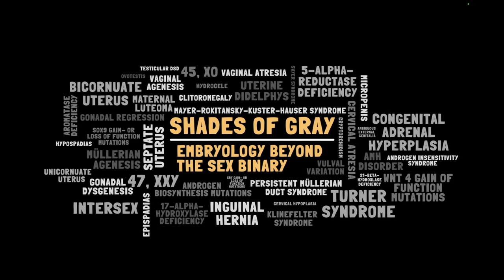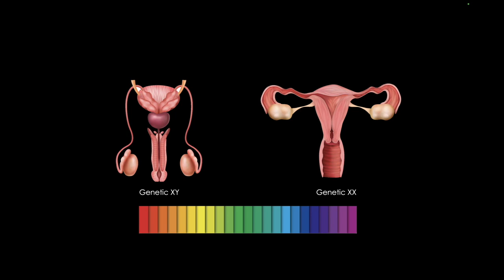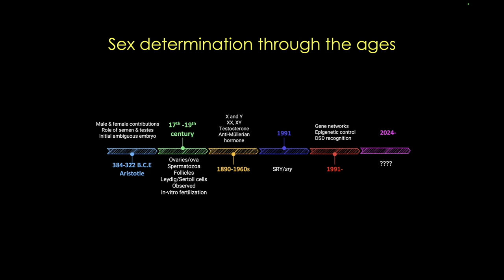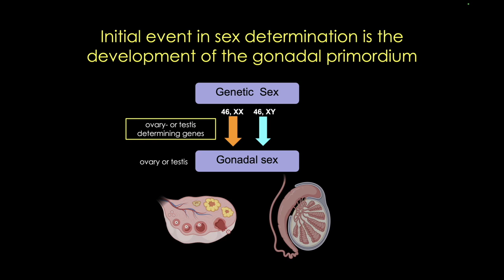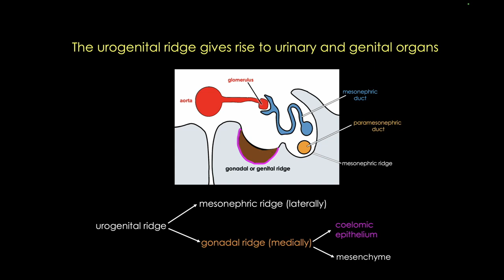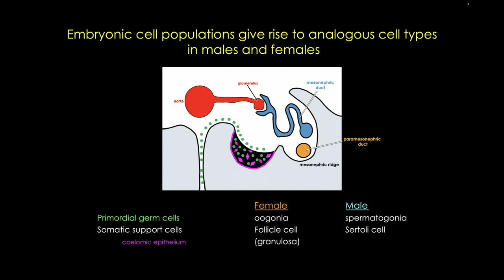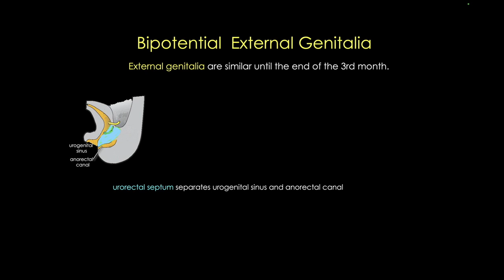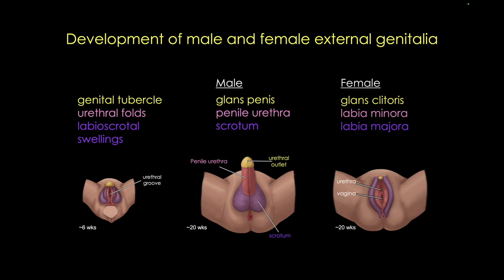Shades of Gray: Embryology beyond the sex binary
This tutorial introduces the development of the genital & reproductive systems. Here, I introduce the 3 levels of sex determination and discuss the development of the bipotential embryo.

Acknowledgements:

Images from  Shutterstock (license to Kathryn Moore), created using Biorender (license to Kathryn Moore), or created by Alex Moore or Kat Moore.

Histology images are from the University of Utah slide collection.

Embryology Wizard created by Coni Hornidi
Animations by Jessika Raisor: